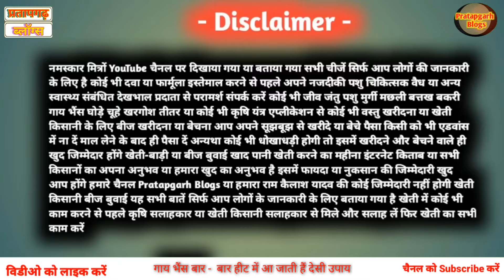गाय भैंस गर्भवती नहीं हो रही है गाभिन कराने का देसी जुगाड़ || gaay bhains cross semen garbhvati ?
other social link  Follow करें

नमस्कार किसान भाई हम हैं राम कैलाश यादव आज के इस वीडियो में हम बात करने वाला हूं गाय भैंस बार-बार रिपीट हो जाती हैं पशु बार-बार हिट में आ जाता है गर्भधारण नहीं करता है गर्भवती नहीं होती सीमन क्रॉस करा कर परेशान हो जाते हैं कई बार सीमन करा चुके गर्भवती नहीं हुई कई बार क्रॉस करवा चुके बछड़े से पैसे से फिर भी गर्भवती नहीं हो रही है कई कारण होते हैं पशुओं को गर्भधारण ना करने का तो आज का वीडियो में हम बताए हैं की दो चम्मच हल्दी और बारिश का पानी आधा लीटर दोनों मिक्स करके पशुओं को पिला दे इससे पशुओं के बच्चेदानी में इन्फेक्शन बच्चेदानी का गर्भ रुकने की क्षमता बढ़ जाती है यह एक देसी जुगाड़ है इस वीडियो में सब कुछ बताया गया है

cover topic  -

1 - गाय भैंस गाभिन क्यों नहीं हो रही है

2 - भैंस गर्भवती है या नहीं अपने घर पर चेक करें

3 - गाय भैंस को 10 बार semen करवा दिए गर्भवती नहीं हुई

4 - भैंस हीट में आती हैं लेकिन गर्भवती नहीं हो रही हैं

5 - गभिन नहीं हो रही है भैंस को क्रॉस या सीमेन के बाद यही खिला दो गर्भवती हो जाएगी

6 - 110% गारंटी के साथ पता करें गाय भैंस गर्भवती है या नहीं

                                        धन्यवाद